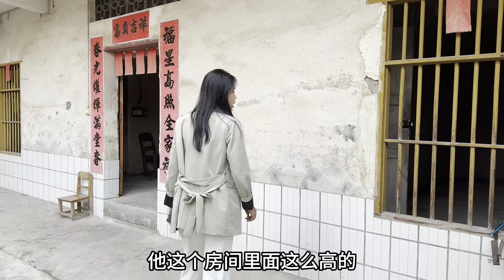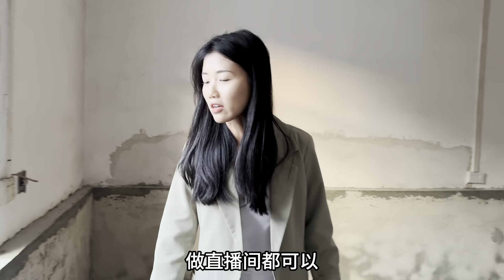看了兩家小院，都比較滿意，但要置辦很多東西，有點頭大啊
哈嘍~大家好，這裡是【苹果妹新号】YouTube官方正版頻道
疲倦的生活里，总有一些平凡的梦想，愿我们奔走在热爱里
“归零”让自己重新开始 ，不要让过去成为现在的包袱，轻装上阵才能走得更远！✈️
每天都會給大家記錄美好生活
本影片是一部原創拍攝的短劇，完全符合YouTube社区準則。